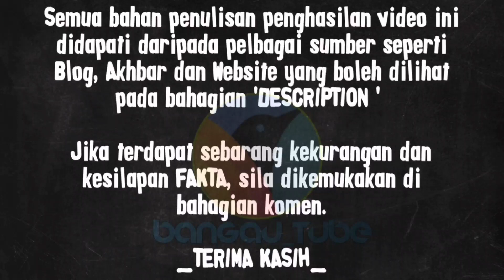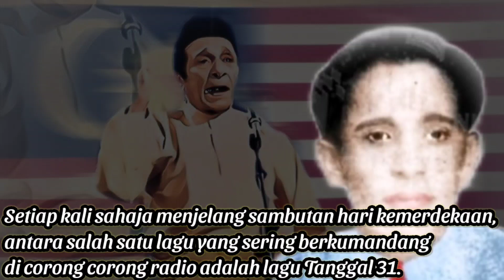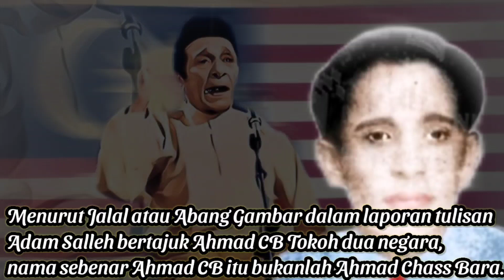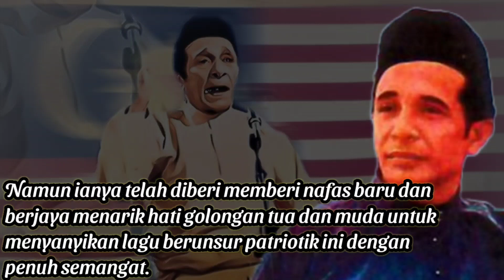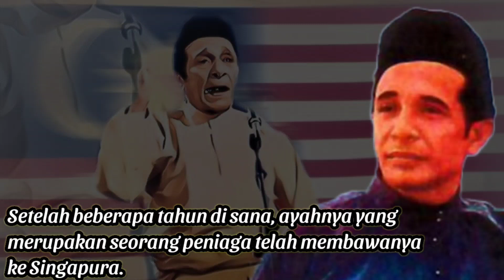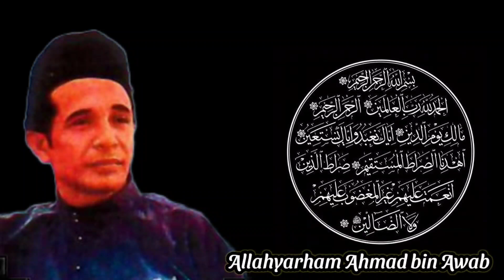Pencipta Lagu Tanggal 31_ Ahmad CB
Menurut Jalal atau Abang Gambar dalam laporan tulisan Adam Salleh bertajuk Ahmad CB Tokoh dua negara, nama sebenar Ahmad CB itu bukanlah Ahmad Cass Bara. Nama sebenar Ahmad CB itu ialah Ahmad bin Awab. Jalal yang merupakan sahabat baik Ahmad CB itu menyatakan bahawa perkataan Cass Bara itu adalah refleksi jiwanya yang sentiasa membara dan perlu dicas setiap hari agar tenaganya tidak luntur.

1.

2.

Music_

Naim Maamor
-Dimanakan Ku Cari Ganti

Image_
1. Merdeka Film Production.
2. Malay Film Production.
3. Cathay Keris Film Production.
4. Google.com
5. Discography | Discogs
6. roots.gov.sg
7. Facebook

Rujukan -

Ahmad C.B: Artis yang menjelajah tiga negara untuk kembangkan seni
Berita Harian, 22 May 1977, Page 3

Matahari berjasa jangan pula bulan dipuja: Pesan tokoh lama
Berita Harian, 25 September 1974, Page 1

Tags-

Geylang waktu petang
Rentas Seratus Enam
Belo-Belo (duet bersama Puan Sri Saloma),
Kacang Goreng P Ramlee
Tanggal 31 Versi Asal
Enjit-Enjit Semut,
Cincin Belah Rotan
Gelora Asmara
Geylang Waktu Petang
Rentak 106
Mari Menari
Dendang Pelaut
Kisah Geylang Serai